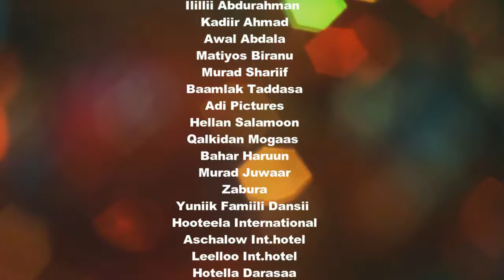Iliyas Abdurazzaq *Fira Maallaqaa* New Full HD Oromo Music 2020- Official Video.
Iliyas Abdurazzaq *Fira Maallaqaa* New Full HD Oromo Music 2020